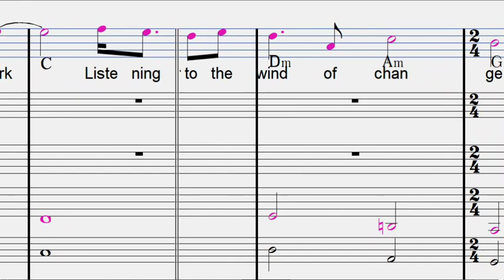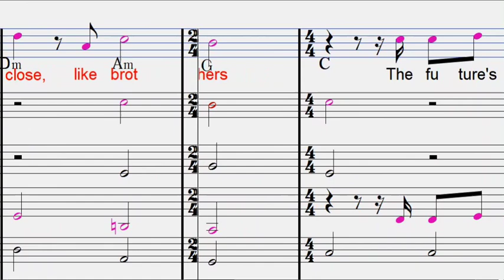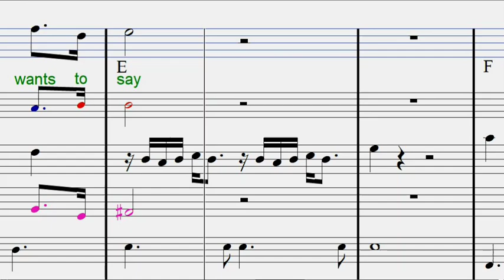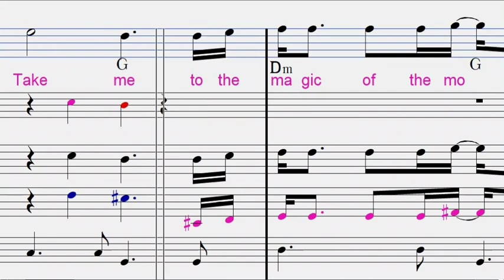Wind of change